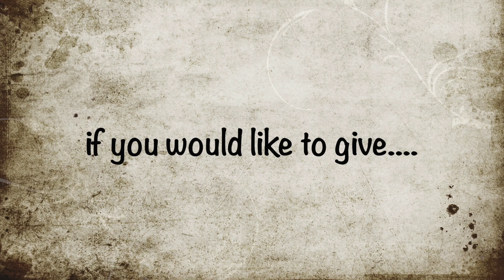Ps Ros Field - Know God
The Sunday Sermon - 05 November 2023